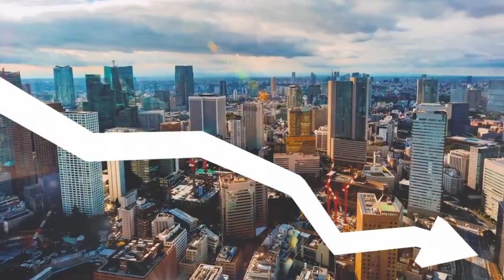বিশ্বের সবচেয়ে শান্তিপূর্ণ ১০টি দেশ II 10 Most Peaceful Countries in the World.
১. আইসল্যান্ড (GPI স্কোর ১.১০৭)
২. নিউজিল্যান্ড (GPI স্কোর ১.২৬৯)
৩. আয়ারল্যান্ড (GPI স্কোর ১.২৮৮)
৪. ডেনমার্ক (GPI স্কোর ১.২৯৬)
৫. অস্ট্রিয়া (GPI স্কোর ১.৩০০)
৬. পর্তুগাল (GPI স্কোর ১.৩০১)
৭. স্লোভেনিয়া (GPI স্কোর ১.৩১৬)
৮. চেক রিপাবলিক (GPI স্কোর ১.৩১৮)
৯. সিঙ্গাপুর (GPI স্কোর ১.৩২৬)
১০. জাপান (GPI স্কোর ১.৩৩৬)

CountrieswithLowCrime Rates
Safe andSereneNations

Video Title Keywords:

Most Peaceful Countries
World's Safest Nations
Top 10 Peaceful Countries
Global Peace Index
Serene Destinations
Peace and Harmony
Low Crime Rate Countries
Peaceful Living
Peaceful Society
Safest Travel Destinations
Description Keywords:

Discover the world's most peaceful countries in this top 10 list
Explore nations known for their tranquility and peaceful coexistence
We'll rank the safest and most serene places on Earth
Learn about the factors that make these countries peaceful
From low crime rates to harmonious living, we showcase the best in global peace
Find out which countries offer a haven of peace and safety
Discover the Global Peace Index and what it means for these nations
Explore the culture and lifestyle of these peaceful countries."
Plan your next trip to one of these peaceful destinations
From scenic beauty to low violence, these countries offer a peaceful way of life